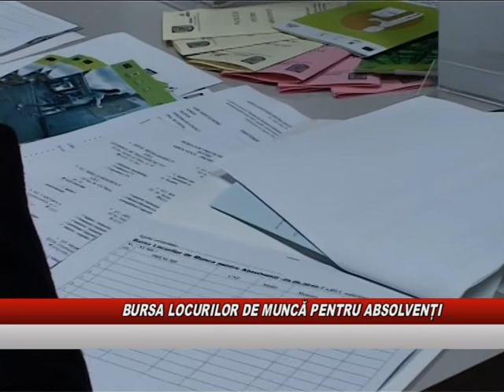BURSA LOCURILOR DE MUNCA